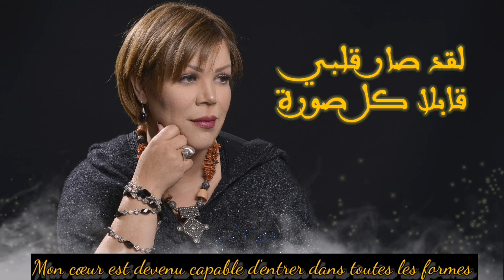سامية أحمد تغني لمحيي الدين ابن عربي "أدين بدين الحب Adinou bidini lhoub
سامية أحمد موال  "أدين بدين الحب" لأحد كبارالمتصوفة في التاريخ الإسلامي الملقب بالشيخ الأكبر محيي الدين ابن عربي
لحن : سامية أحمد
استوديو @FouadKhodristudio
عود @حميد مسوكي
ناي @بدرهلال
ماكياج @salonMansour
صورة @hichamlaabd

Avant je me detournais de mon compagnon
si ma foi et la sienne ne portaient pas le même fanion

Depuis mon coeur s'est ouvert à tous les horizons
Il est désormais un pâturage pour  gazelles et pour les moines un couvent

Un foyer pour idoles et la mecque pour tout pèlerin en adoration
Les tables de la thora et le livre du coran

Je le confesse " l'amour est ma religion"
Où va son chemin je lui suis un suivant

L'amour est ma foi et ma religion

Traduction du texte par @Mohammed Beddah De Bruxelles.